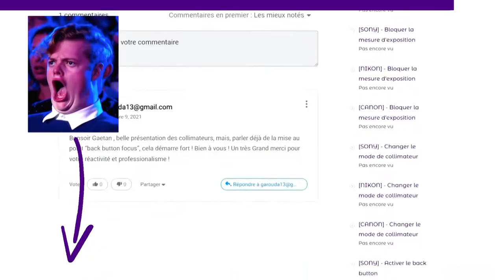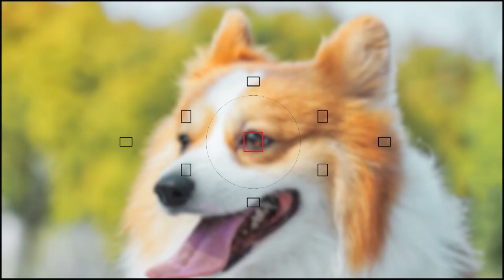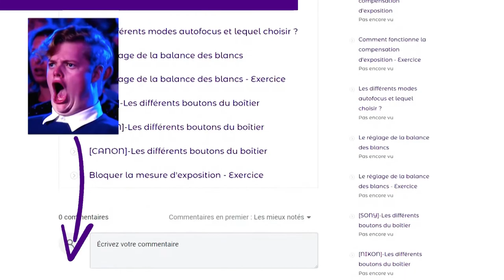15 idées de photos à faire avec son chien (bien aimé)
Chapitres :
00:00 - Introduction
00:56 - Tel chien tel maître
01:23 - Le détail
01:41 - Chien mouillé
01:56 - Courir dans l'eau
02:19 - Friandises
02:40 - Entrain de bailler
02:52 - Se secouer
03:15 - Bulle de savon
03:34 - Par la fenêtre de la voiture
03:52 - Portrait classique
04:59 - Plan serré
05:24 - Sauter
06:05 - Distorsion au grand angle
06:36 - La fleur
06:57 - Prêt à sortir